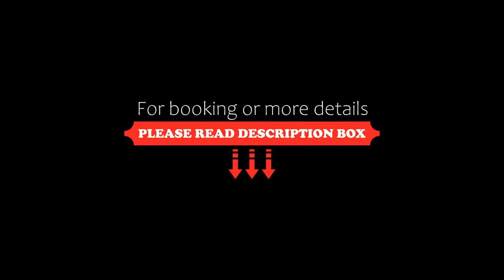Monte Sion cabañas & relax, San Javier, Argentina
About Property:
Featuring a terrace, Monte Sion cabañas & relax provides accommodation in San Javier with free WiFi and garden views. This chalet features a garden and free private parking.
The air-conditioned chalet consists of 2 bedrooms, a living room, a fully equipped kitchen with a fridge and a kettle, and 1 bathroom with a bidet and a shower. A flat-screen TV with satellite channels is provided.
The nearest airport is Ingeniero Aeronáutico Ambrosio L.V. Taravella International Airport, 171 km from ...
Property Type: Hotel
Address: Camino a Dique la Viña, 5885 San Javier, Argentina
Searching For
1. Monte Sion cabañas & relax - San Javier - Argentina
2. Monte Sion cabañas & relax - San Javier - Argentina Address
3. Monte Sion cabañas & relax - San Javier - Argentina Rooms
4. Monte Sion cabañas & relax - San Javier - Argentina Amenities
5. Monte Sion cabañas & relax - San Javier - Argentina Offers and Deals
Audio Credit:
Track Title: Subway Dreams
Artist: Dan Henig